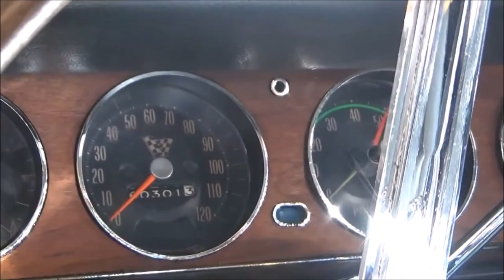Muscle Car Pick of the Day 1965 Pontiac GTO Dreamgoatinc Hot Rod and Customs Classic Muscle Car Vide